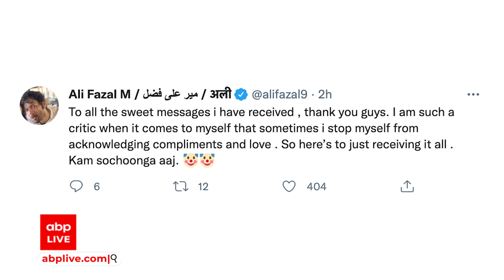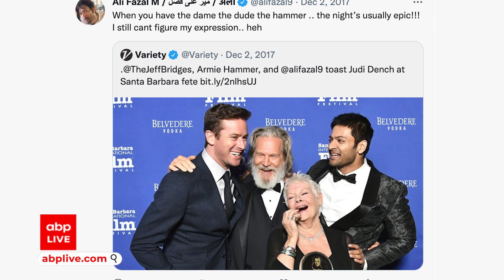Ali Fazal की एक्टिंग का विदेश में भी जलवा, देखिए इस फिल्म के लिए मिला नॉमिनेशन...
एक्टर Ali Fazal अपनी दमदार एक्टिंग के दम पर विदेश में भी अपना जलवा दिखा रहे हैं. अली फजल को Busan International Film Festival में Asia Content Awards के लिए नॉमिनेट किया गया है. अली फजल को यह नॉमिनेशन सीरीज ‘Ray' के सेगमेंट Forget Me Not के इप्सिट नायर के किरदार के लिए मिला है...